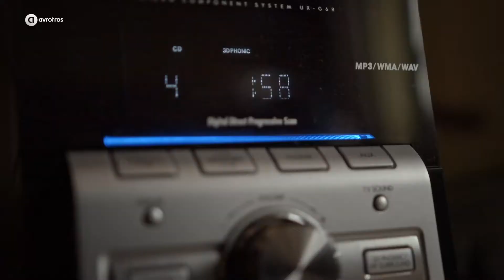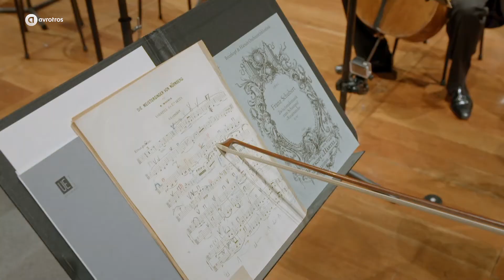Het Concertgebouworkest in Europa, Side by Side in Turijn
Het Koninklijk Concertgebouworkest reist door Europa, waarbij het ‘Side by Side’ speelt met talenten van lokale jeugdorkesten uit het land dat bezocht wordt. Dit keer zijn ze in Turijn.